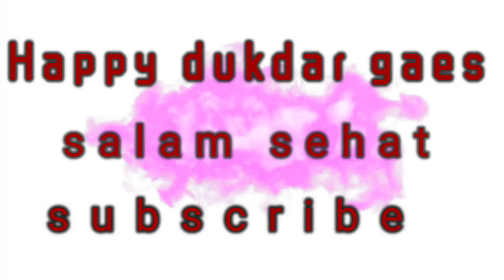GOK CUCIAN NAMI NADUA BAJU SATAON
Oke gaess, selalu dukung ya gaess,
Lagi kami mencuci baju di bondar gaess, lumayan banyak gaess cucia, sagoni ma
Ayo gaess